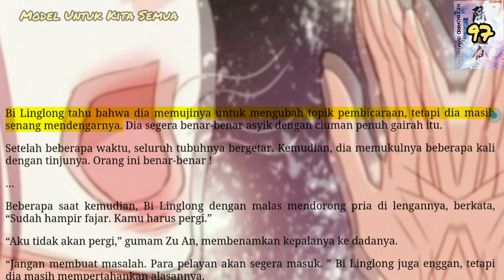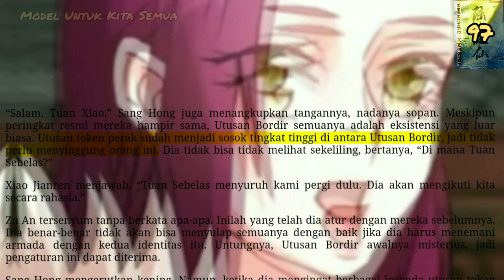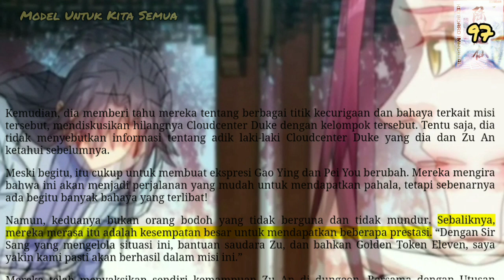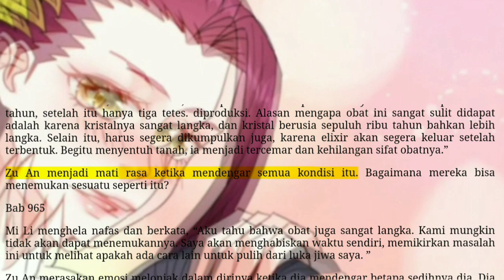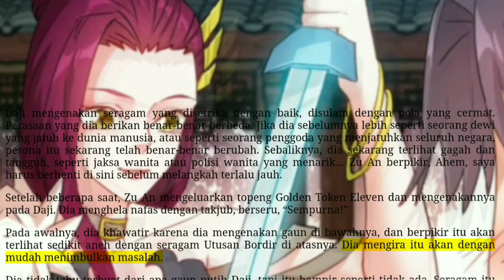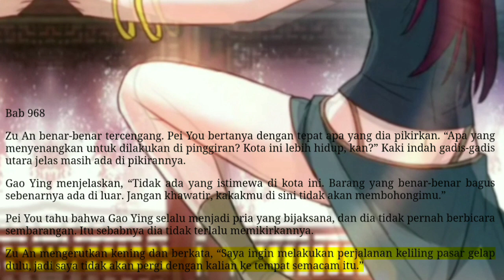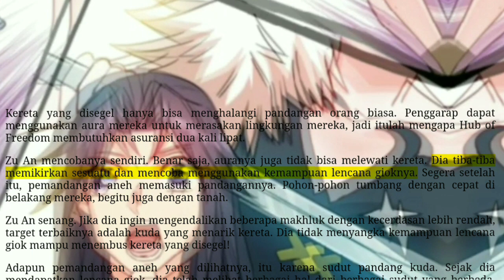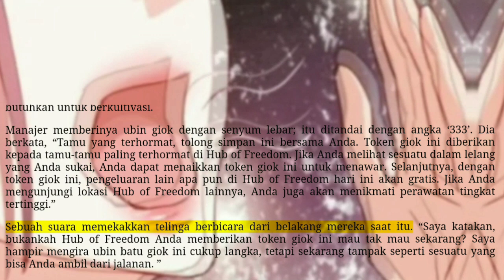Model Untuk Kita, KI 97